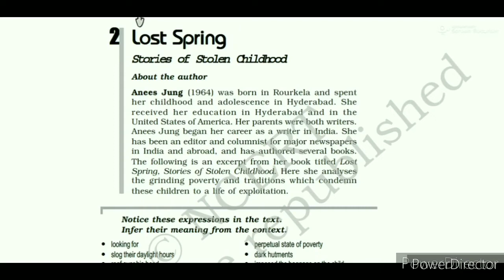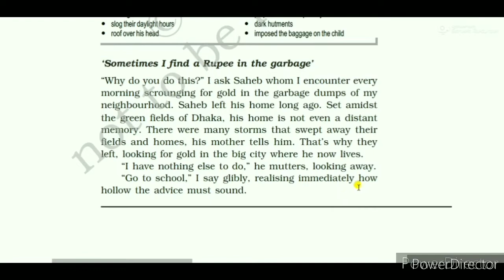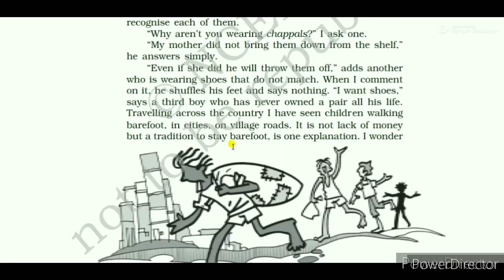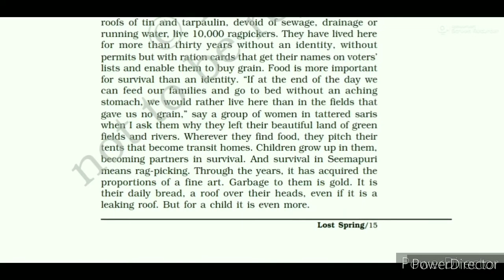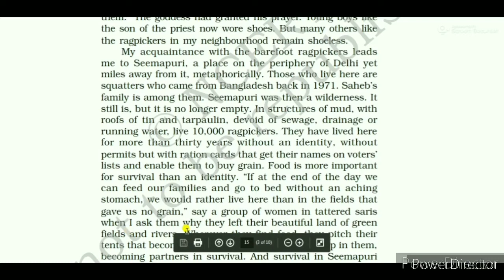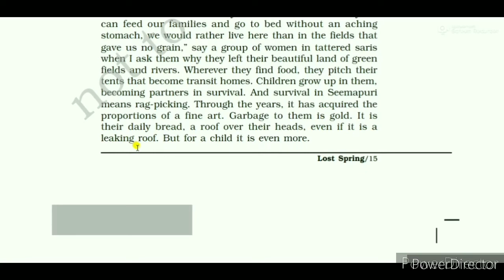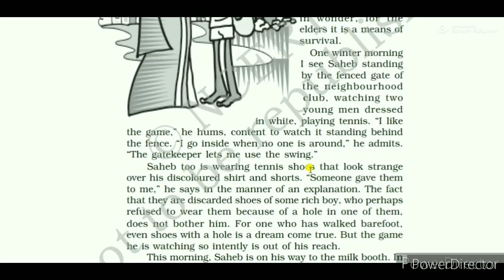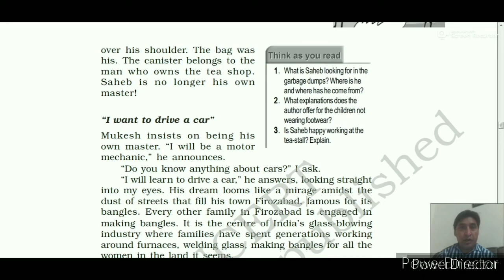Chapter 2 | Lost Spring | Part-1| Class 12th